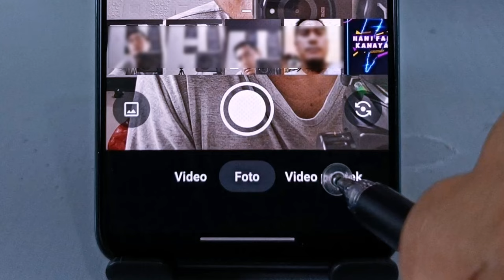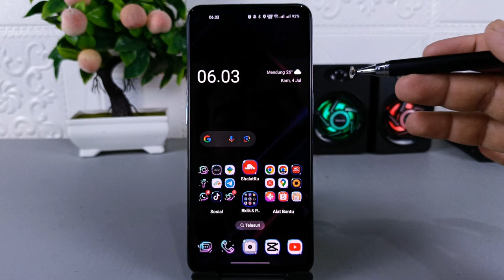Ada Fitur Baru Di WhatsApp Beta Terbaru Versi 2.24.14.18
Assalamualaikum apa kabar teman-teman semua, di video ini saya share ke kalian semua update terbaru pada aplikasi WhatsApp peta versi 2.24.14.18.
Di dalam versi ini, WhatsApp menambahkan sebuah pintasan baru untuk membuat pesan video, pintasan ini muncul saat kita akan melampirkan atau membuat file media seperti foto dan video, jadi selain untuk foto dan video biasa, di sini kita akan menemukan pintasan baru untuk membuat pesan video.
Oke buat kalian yang mau mengupdate WhatsApp yang kalian gunakan ke masa Beta versi 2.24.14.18,silakan download pada link di atas, lalu install untuk melakukan update, dan cara ini dijamin aman karena aplikasi yang digunakan adalah aplikasi WhatsApp resmi.

Terima Kasih